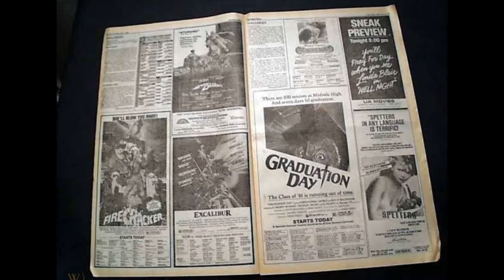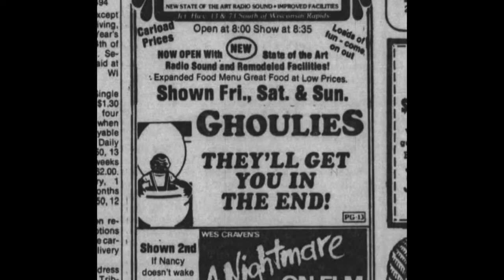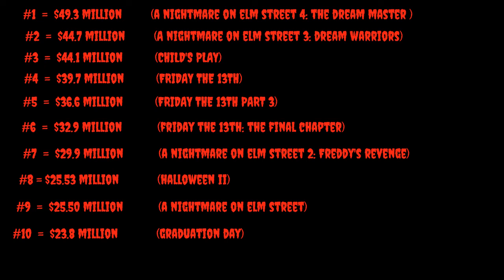Top 10 Biggest Box Office Returns for 80s Slashers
Welcome to the 80s Slashers YouTube Channel!

In this video, I will go over the Top 10 biggest box office returns for 80s Slashers.

Amazon Wish List